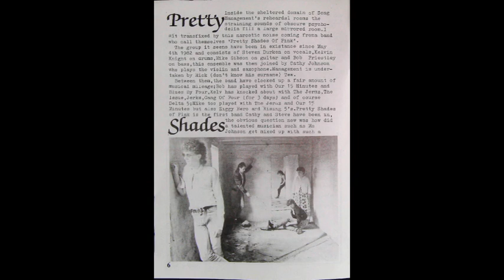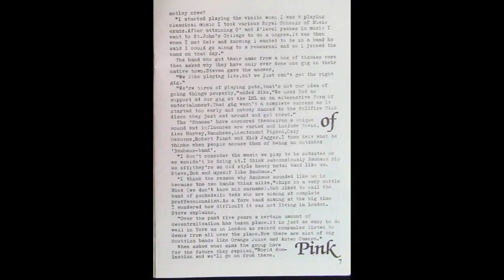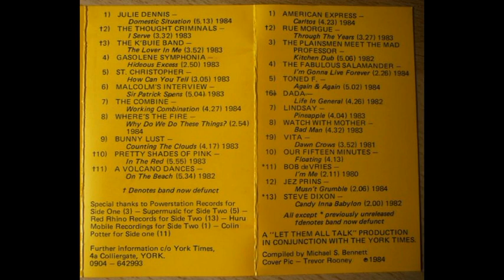Pretty Shades of Pink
Pretty Shades of Pink were group from York in the early 1980s. Two of them had played in early York punk group the Jermz. The drummer later played with the Jerks and Delta 5. The guitarist played with Our 15 Minutes and later  joined the Godfathers. The bass player went on to play with the Batfish Boys. The singer and violinist were in their first group. What happened next I do not know but when I find out I will update this text.

PSOP did not release any records but this song appeared on a cassette compiled by a local journalist.

If anybody is unhappy with this being made available please let me know and I will sort things out.